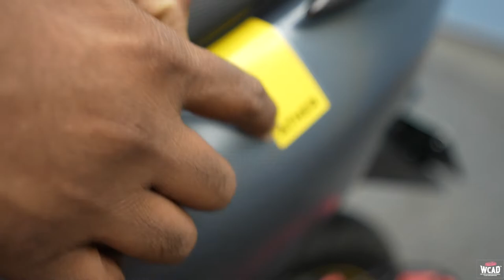Ather 450x | The Safest Ather Among Others | Safest Electric Scooter|Paint Protection Film For Ather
Future is ELECTRIC and so is the vehicle we have worked on! Presenting to you Ather 450x protected with Matte Paint Protection Film (PPF) which looks apart and saves the paint from various elements!

0:09 - Introduction
2:02 - Process
3:35 - The Final LOOK!
6:04 - Outro

We Care Automotive Detailing and Car Care Services - Saket Road, Off Eastern Express Highway Balkum Naka, Pada No.3, Majiwada, Thane West, Maharashtra 400608